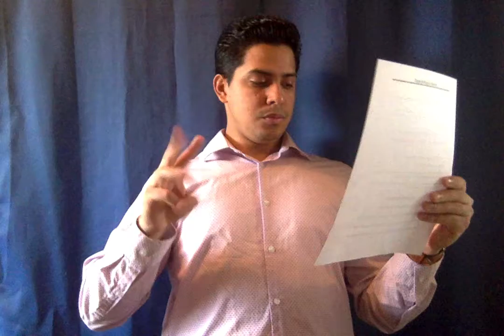Finger spelling project